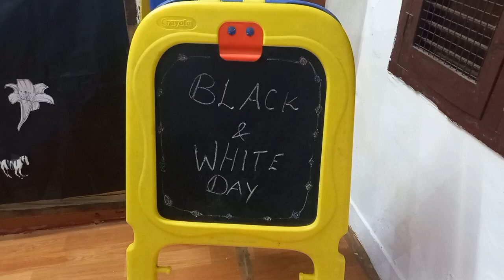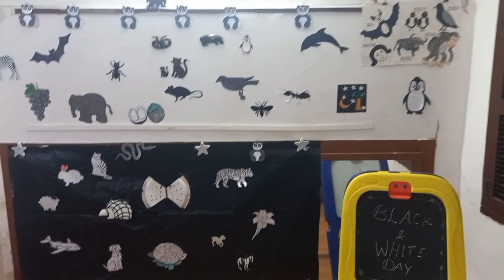Black ⚽️ And White 🎳 Day Decoration ll wonderkids9187 🏆